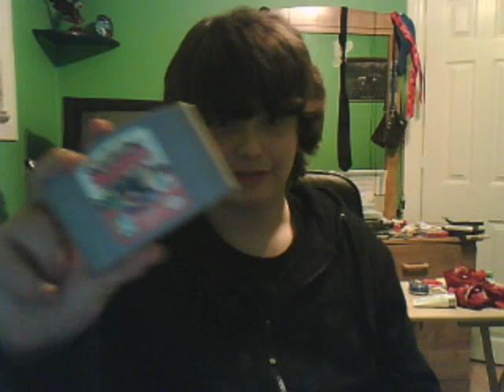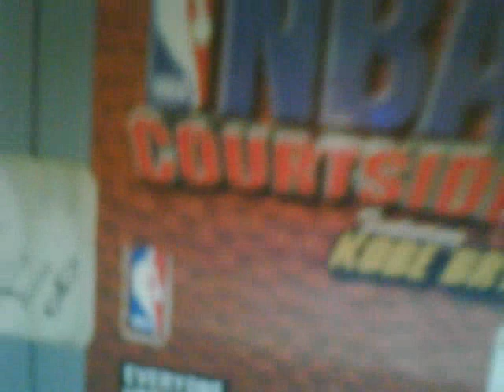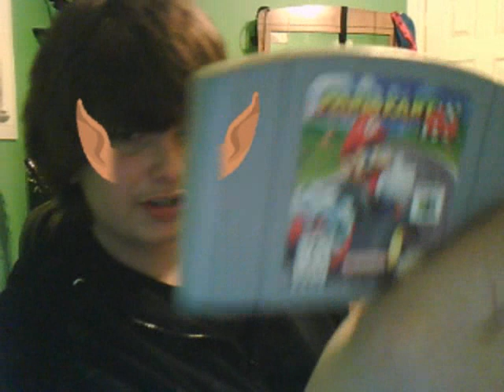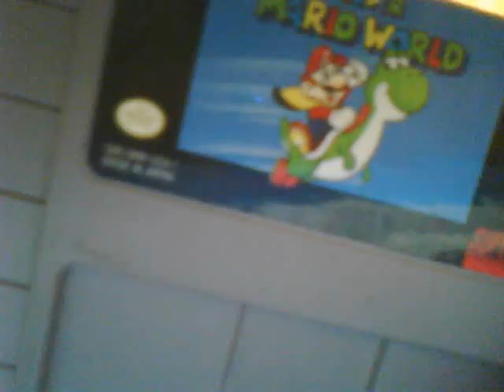Kyle's Epic Review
Kyle, reviewing my collection of SNES and N64 games. Slideshow coming when it's done.